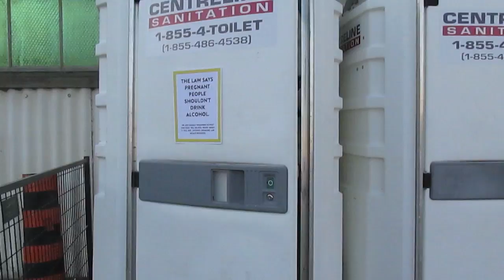Steel Rails, Waterloo 2016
Some clips from this years' Steel Rails event. Fabulous time with fabulous people.

**Song: Never Thought that this Would Happen - The Arkells